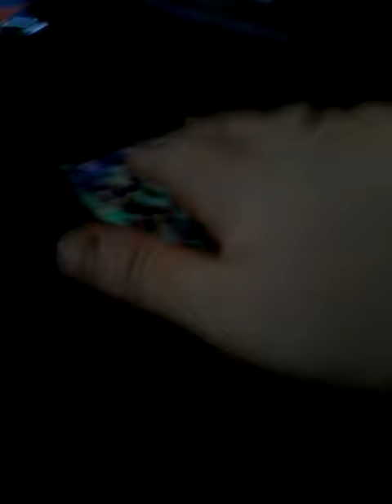July 13, 2019